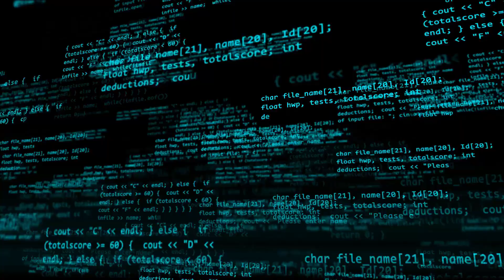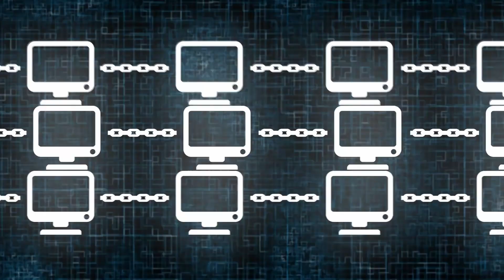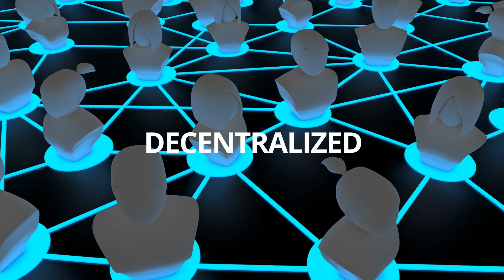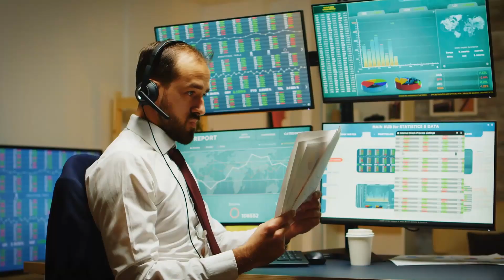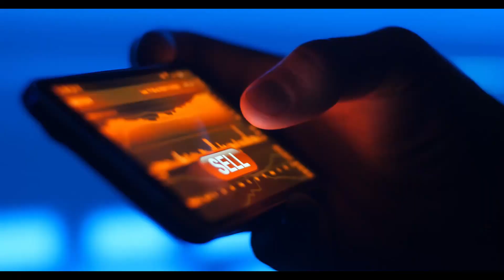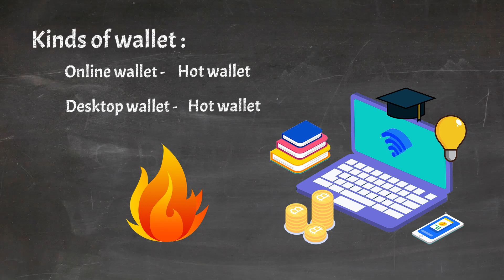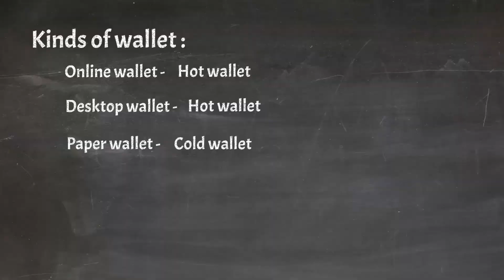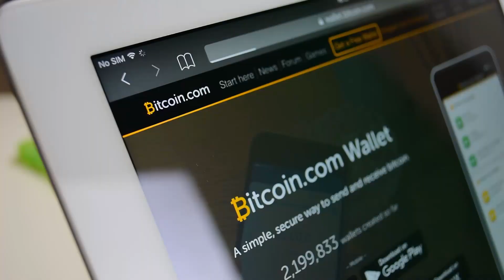Bitcoin for absolute beginners (the technical stuff)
Bitcoin and the whole World of cryptocurrencies can be intimidating and confusing. This video simplifies in easy to understand language the mechanism behind the technology that powers the cryptocurrency movement. We will cover Bitcoin, cryptography, mining, the difference between a wallet and an exchange, centralized vs decentralized systems and more in just 15 minutes so buckle up as the ride will be speedy

Truth is, you don't need to know everything about it in order to make money off it, you need to know enough to make a comfortable decision on whether it feels right for you to get involved or not

By the way, bloopers at the end, hehe!

Telegram ✈️: Boho Crypto Girl